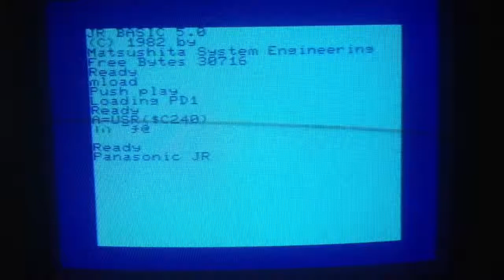Panasonic JR200 loading from Arduino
Demonstrating tape loading from Arduino. A basic keyword and some code are loaded directly into the screen memory, and run. The code just changes the border colour rapidly.